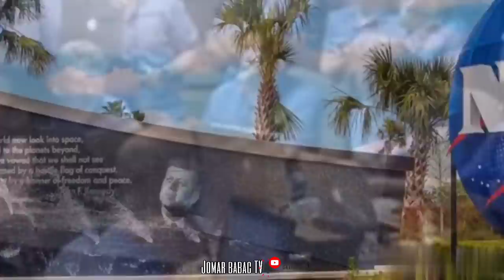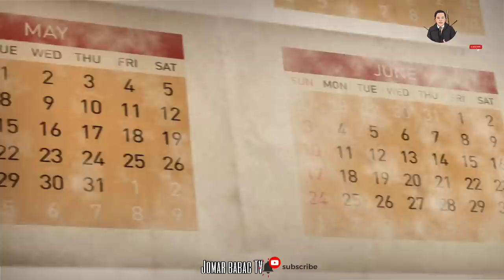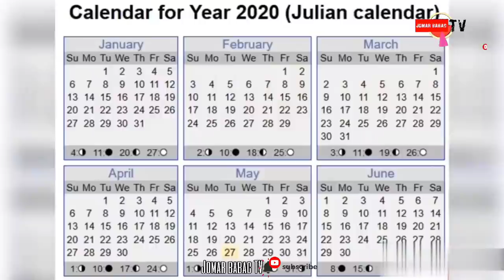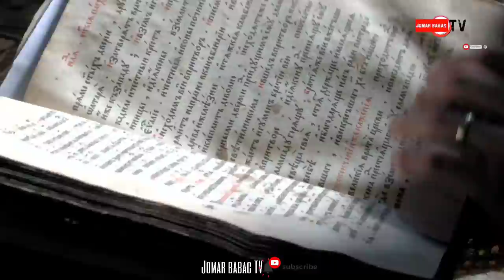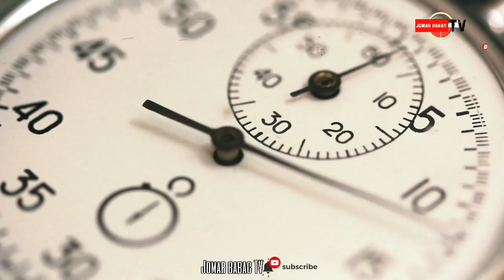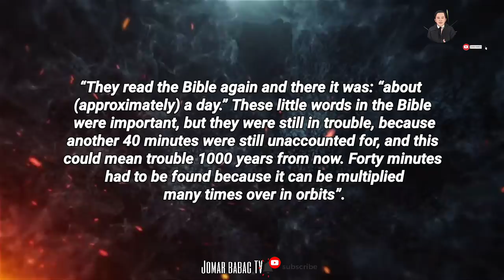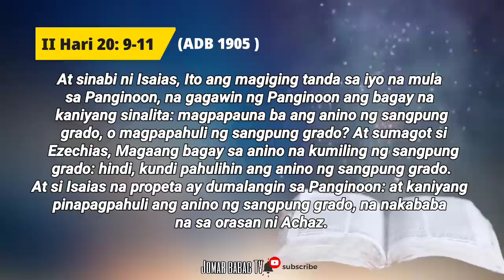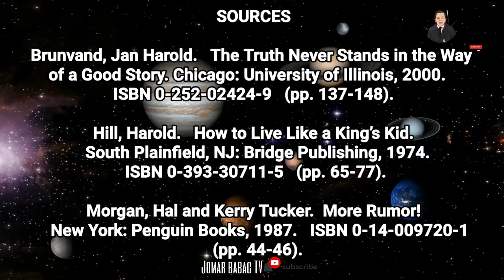Natuklasan ng NASA na lahat ng sinabi ng Bibliya ay totoo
Namangha ang mga mambabasa sa alamat ng "nawawalang araw" mula noong hindi bababa noong taong 1936, nang ang kuwento ay lumitaw sa sikat na kultura sa pamamagitan ng isang libro ni Harry Rimmer, na pinamagatang The Harmony of Science and Scripture, na makikita sa halimbawang ito noong taong 1999 mula sa Internet:

Sources:
Brunvand, Jan Harold.   The Truth Never Stands in the Way of a Good Story.
    Chicago: University of Illinois, 2000.   ISBN 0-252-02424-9   (pp. 137-148).

Hill, Harold.   How to Live Like a King’s Kid.
    South Plainfield, NJ: Bridge Publishing, 1974.   ISBN 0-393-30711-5   (pp. 65-77).

Morgan, Hal and Kerry Tucker.  More Rumor!
    New York: Penguin Books, 1987.   ISBN 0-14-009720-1   (pp. 44-46).

Rimmer, Harry.   The Harmony of Science and Scripture.
    Grand Rapids: Wm. B. Eerdmans, 1936   (pp. 266-280).